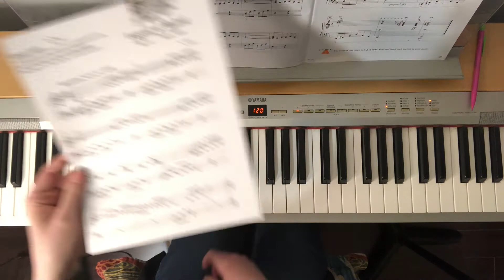Legend of Madrid Tutorial (Piano Adventures Lesson 3B)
0:04 - performance
1:55 - time signature
2:10 - key signature
3:40 - tempo
5:13 - pedal marks
5:36 - dynamics
6:12 - grace notes
8:50 - cadenza
13:30 - "broaden"

Legend of Madrid is one of my favorite pieces from the Piano Adventures 3B Lesson Book, because there's so much going on in it! This piece is where the Fabers introduce grace notes and the cadenza. Watch the tutorial for explanations of these if you're new to playing. This makes a great recital piece as well!

Please leave questions or repertoire requests in the comments.